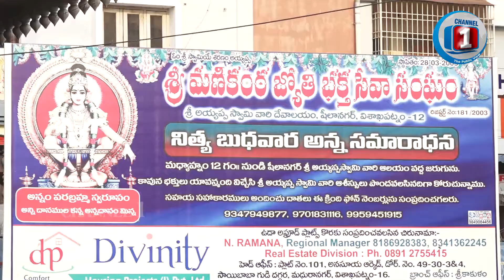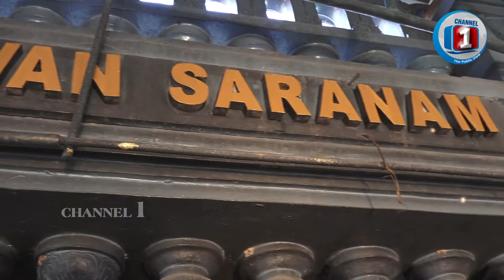Ayyappa Swami Abhishekam || Bhakthi Margam || Sheelanagar Temple Visakhapatnam || Channel1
Watch► Ayyappa Swami Abhishekam || Bhakthi Margam || Sheelanagar Temple Visakhapatnam || Channel1